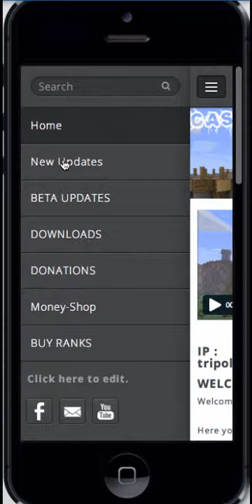New Iphone Design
Our New Iphone Site Desin is finally finished
Check out this minecraft server
IP : tripolianservers.mine.nu:7000